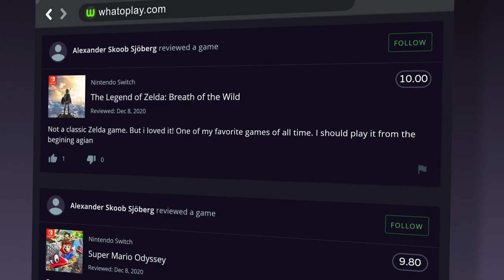20 Upcoming STRATEGY GAMES (4X, RTS, Management) for 2021, 2022, and Beyond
Our picks of the top upcoming strategy games releasing on the PC and consoles.

0:00 Start
0:13 Frostpunk 2
0:31 Disciples: Liberation
0:57 Age of Empires IV
1:19 Total War: Warhammer III
1:44 Songs of Conquest
2:11 War Mongrels
2:39 Company of Heroes 3
3:02 Knights of Honor II: Sovereign
3:27 Pharaoh: A New Era
3:51 Builders of Egypt
4:08 Victoria 3
4:32  Hexoplanet
4:53 Gord
5:18 Jurassic World Evolution
5:42 Homeworld 3
6:00 Starship Troopers: Terran Command PC
6:24 0 A.D.
6:50 The Settlers
7:15 Kerbal Space Program 2
7:36 Dark Moon